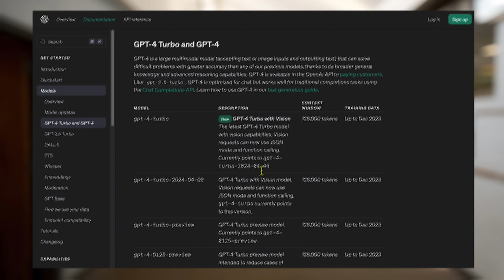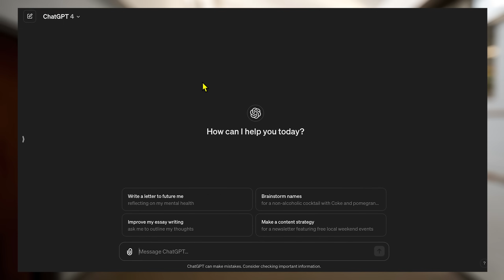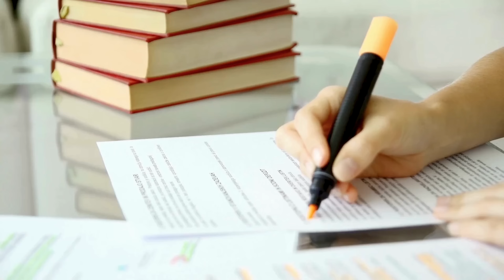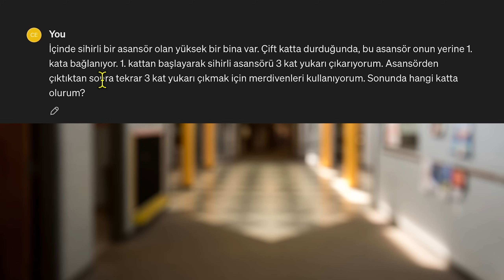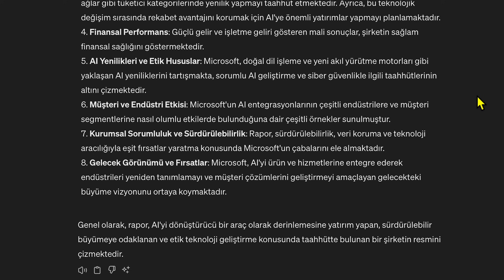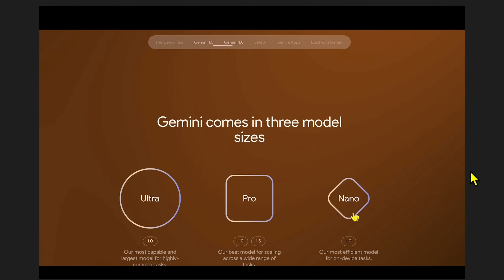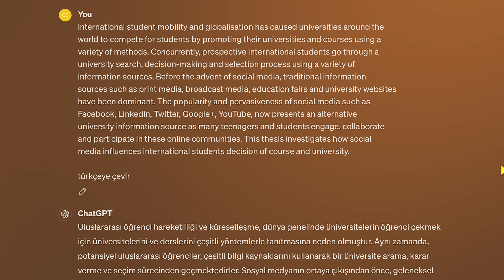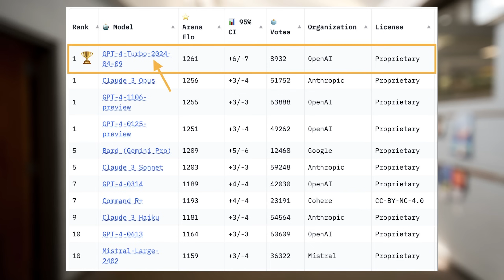GPT-4 Turbo Detaylı İncelemesi ➡️ Dünya'nın En Güçlü Yapay Zekası mı ?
Bu videoda, uzun zamandır beklediğimiz GPT-4 Turbo'nun tam sürümünü detaylı bir şekilde inceleyeceğiz. Önceki sürümlere kıyasla hangi özelliklerin iyileştirildiğini, nasıl bir performans sunduğunu ve güncellemelerin GPT-4 Turbo'yu nasıl etkilediğini ele alacağız. Bu video, yapay zeka teknolojisinin son noktasını merak eden herkes için büyük bir kaynak olacak.

GPT-4 Turbo'nun token limiti, güncel bilgi yeteneği, çeviri başarısı ve görsel algılama kapasitesi gibi birçok önemli özelliğini test edeceğiz. Ayrıca, GPT-4 Turbo'nun mantık yürütme yeteneğini de çeşitli sorularla deneyeceğiz. Video boyunca GPT-4 Turbo'nun eski sürümlere göre ilerleme kaydedip kaydetmediğini ve kullanıcı deneyimini nasıl etkilediğini göreceğiz.

İster yeni teknolojilere meraklı olun, ister profesyonel bir kullanıcı ya da geliştirici olun, bu video size GPT-4 Turbo'nun gücünü ve kapasitesini anlamada yardımcı olacak. Videonun sonunda GPT-5'ten neler bekleyebileceğimize dair tahminlerimi de paylaşacağım. Keyifli seyirler!

Neler Anlatıldı ? 🎙️

00:00 - GPT-4 Turbo'nun Tanıtımı
00:40 - GPT-4 Turbo'nun Test Edilmesi
00:58 - GPT-4 Turbo'nun Ücretlendirilmesi
01:14 - GPT-4 Turbo'nun Detaylı İncelemesi
01:17 - GPT-4 Turbo'nun Güncel Bilgi Yeteneği Testi
03:03 - GPT-4 Turbo'nun Mantık Yürütme Yeteneği Testi
04:22 - GPT-4 Turbo'nun Uzun Metinleri Anlama Kapasitesi Testi
05:13 - GPT-4 Turbo'nun Görsel Algılama Yeteneği Testi
05:59 - GPT-4 Turbo'nun Görsel Oluşturma Kapasitesi Testi
06:17 - GPT-4 Turbo'nun Çeviri Yeteneği Testi
06:36 - GPT-4 Turbo'nun Genel Değerlendirmesi
07:56 - GPT-4 Turbo'nun Geleceği ve Beklentiler
08:06 - Videonun Kapanışı

Sam ALTMAN vs Lex Fridman Podcast ➡️ (Reklam)

Track: Upbeat Funk Background by Infraction / Step Club ➡️ (Reklam)